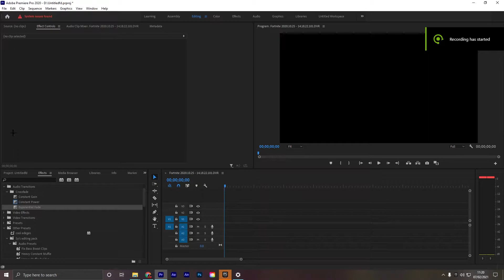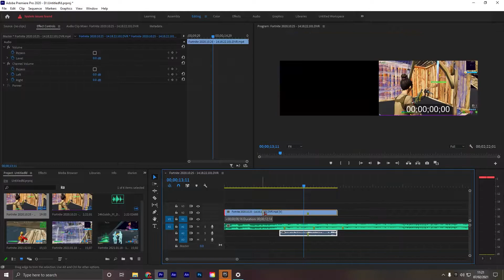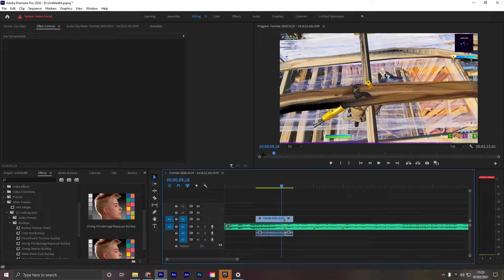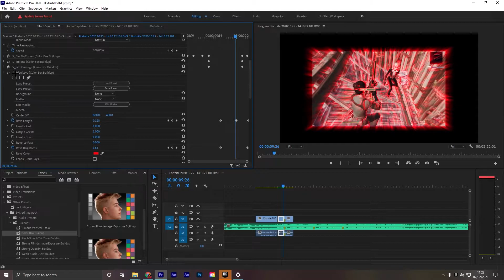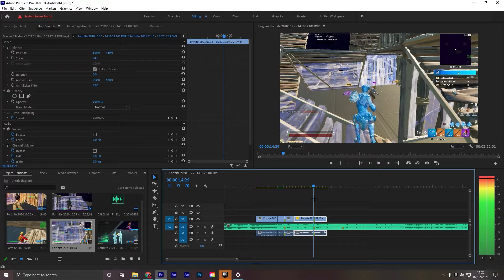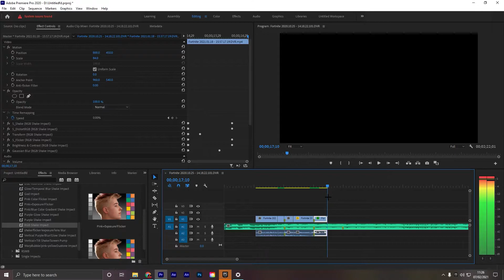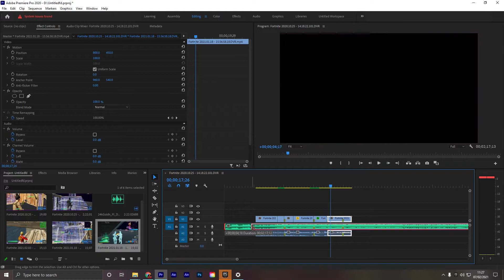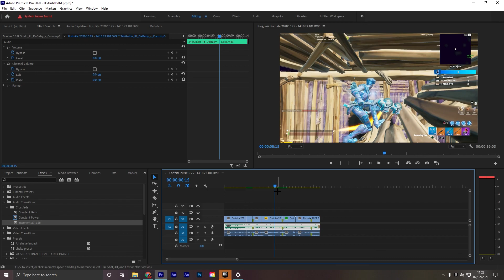How to "EDIT a FORTNITE MONTAGE!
It is very good